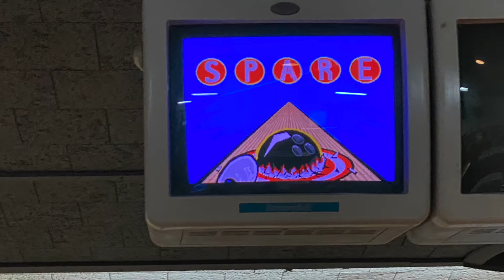WEEKLY VLOG 🎬 SABLE MAE 🦮UNBOXING 📦 CHRISTMAS DECORATIONS 🎄BOWLING 🎳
Having fun with friends bowling, Sable Mae running around her first winter snow, unboxing a webcam.